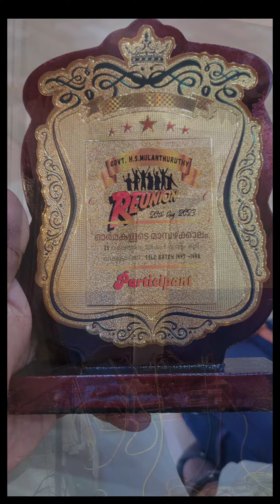Mulanthuruthy 1998 SSLC Batch reunion (Part 1)best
Our SSLC batch reunion after 25 years